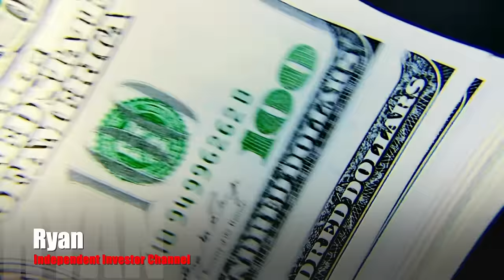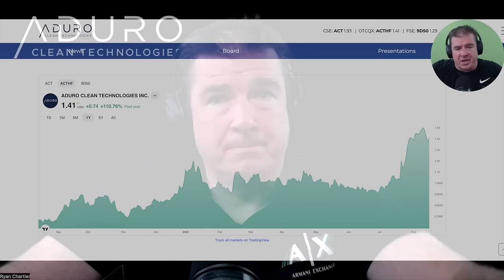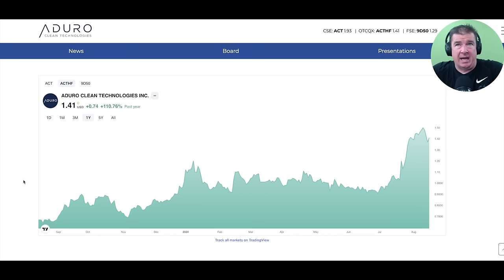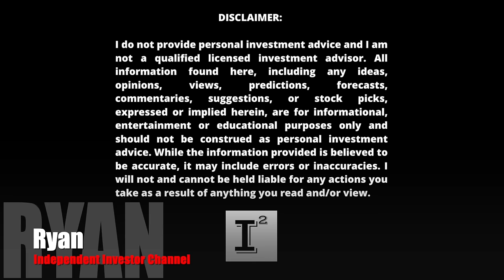Aduro Clean Technologies $ACTHF [2-Year Investment] What Does the Chart Tell US? 🔥 UP HUGE!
adurocleantechnologies $ACTHF is up huge! We'll look at a 1-year chart to see how we did and what to expect as we close down on this 2.5 year chapter of investing in ACTHF soon to be going away!

I have personally built a stock ownership position in the company Aduro Clean Technologies in the amount of 132,500 Shares LONG ticker symbol: ACTHF* on the OTCQX* purchased as follows in USD:

Per the announcement above my current share position will be proportionately reduced to 40,749 shares respectively.

My position was established in November 3, 2022 thru present day and I do not expect to be growing my current share base in the future.

✅ INVESTOR TOOLS: 🛠